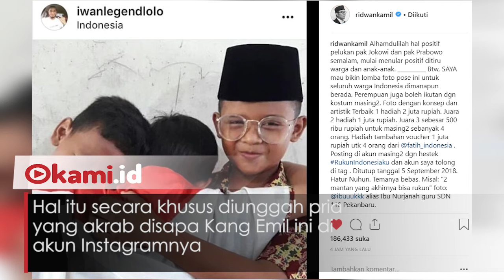Ridwan Kamil Posting Foto 2 Bocah Meniru Gaya Jokowi Prabowo Berpelukan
Momen pelukan Presiden Jokowi dan Prabowo merupakan bentuk persatuan Indonesia
Terlepas dari konflik mengenai perbedaan pendapat pilpres diantara pendukung